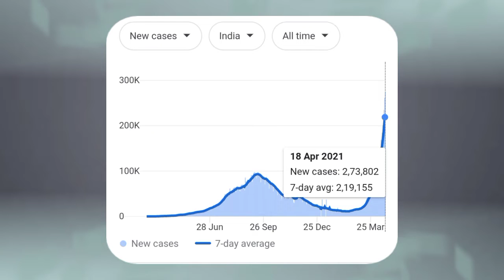Allahabad highcourt order 5 district lockdown 2021 l UP lockdown update l student prajapati mahendra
Allahabad highcourt order 5 district lockdown 2021 l UP lockdown update today l up lockdown Update l student prajapati mahendra